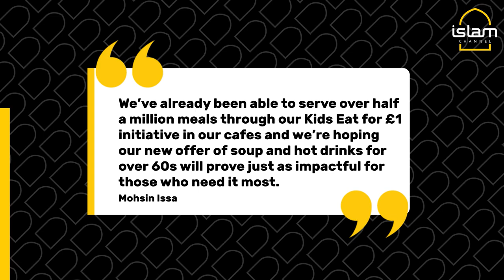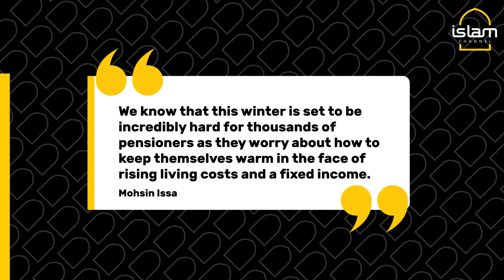Muslim-owned ASDA launches £1 meal deal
ASDA launches £1 meal deal to help over 60s with the cost of living.

"We know that this winter is set to be incredibly hard for thousands of pensioners as they worry about how to keep themselves warm," said ASDA owner Mohsin Issa.